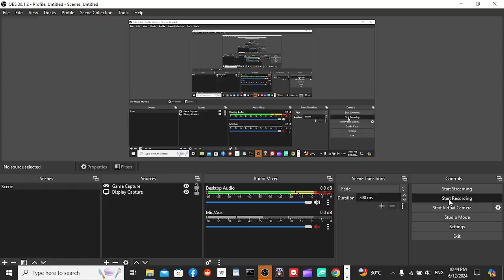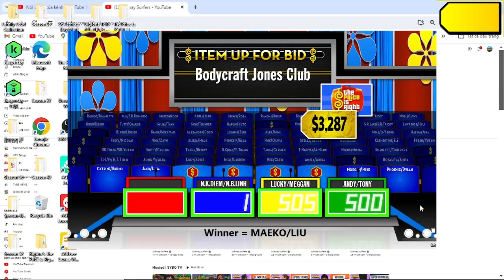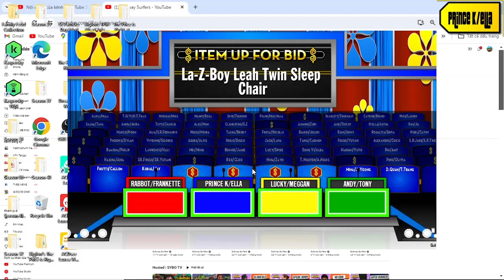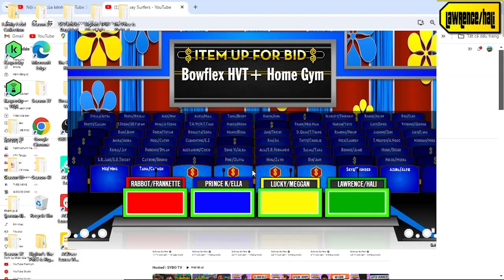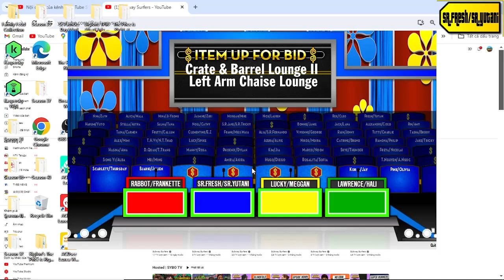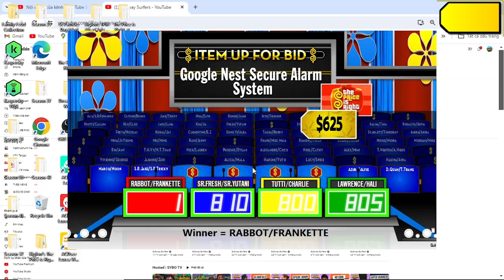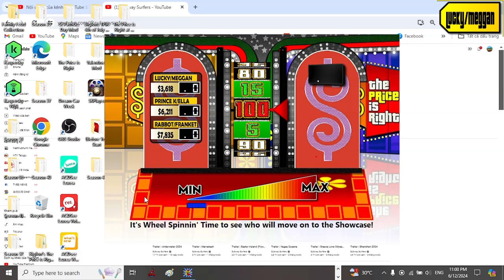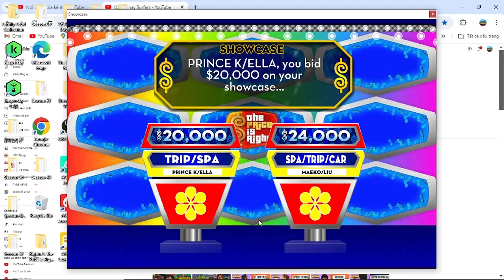Pride Month Special part 11/18 (Day 11 12/6/2024)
how great is when i have 4/6 pricing games win was please note that this is late upload after try to repair the clipchamp is lost after installation successful in yesterday